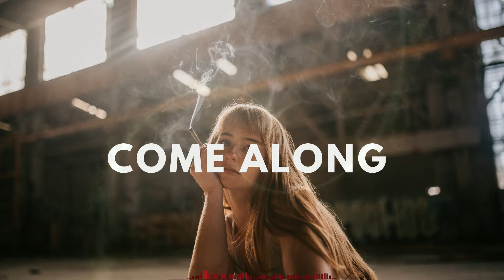[FREE] Acoustic Guitar Type Beat - ''Come Along''x Beats With Vocals.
Beats are free of use in any way you like as i use 100% free SAMPLES which are not copyrighted, but I do own the composition.

[FREE] Acoustic Guitar Type Beat - ''Come Along''x Beats With Vocal

Beats With Vocals